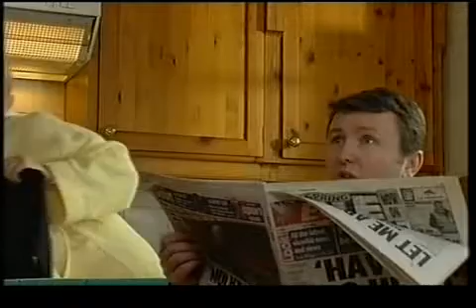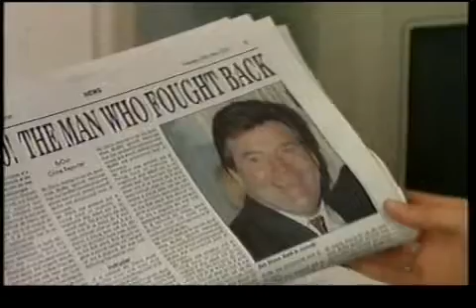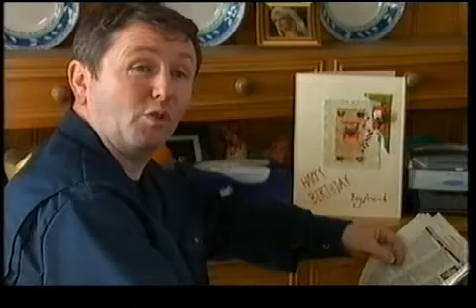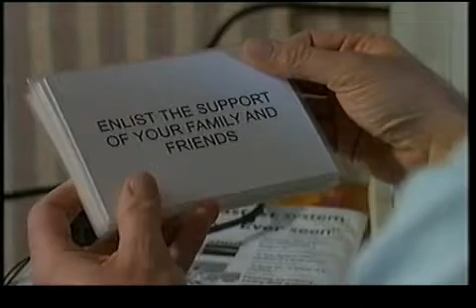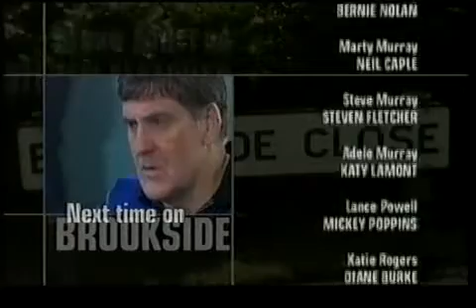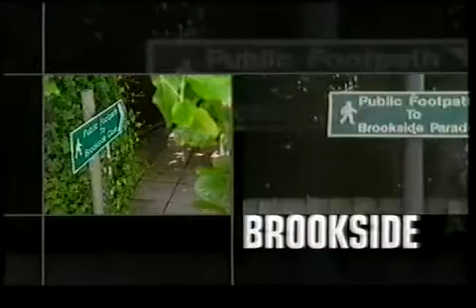brookside 2531 to 2535